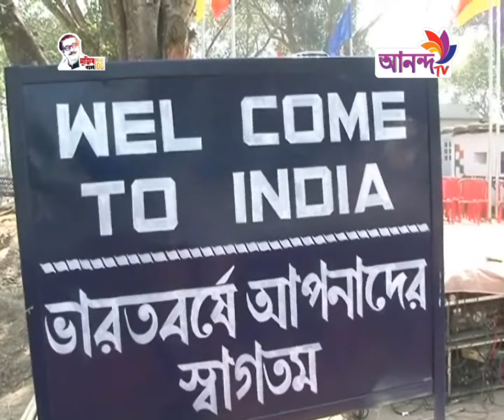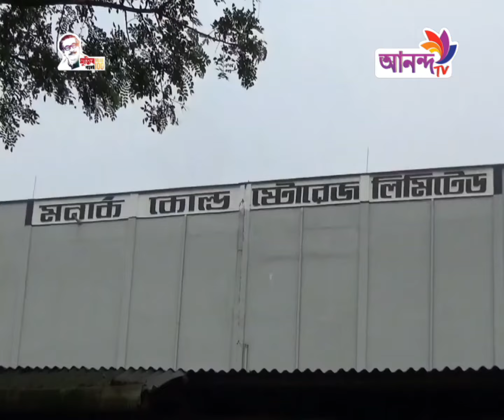Prime News 12 10 21 আনন্দ টিভির দিনের শীর্ষ সংবাদ Ananda TV.